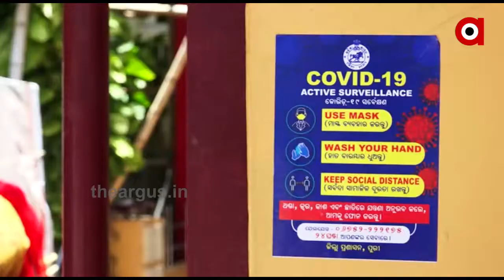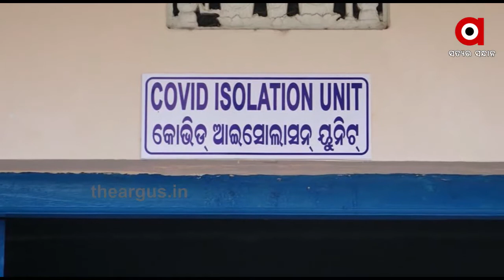ରାଜଧାନୀ ପରେ ପୁରୀରେ ବସ୍ତି ଚିନ୍ତା ....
ରାଜ୍ୟର ଅନ୍ୟ ଜିଲ୍ଲା ତୁଳନାରେ ପୁରୀ ଜିଲ୍ଲାରେ ସ୍ଥିତି ସାମାନ୍ୟ ସ୍ୱାଭାବିକ ଥିଲେ ମଧ୍ୟ ବିପଦ ଟଳିନାହିଁ .